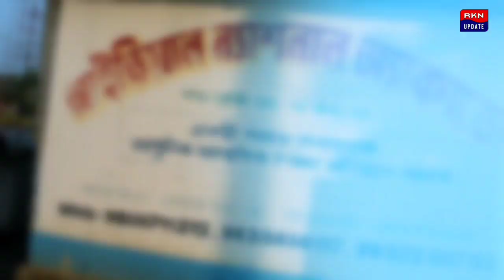অ*প"হ"রন হওয়া কি*শোরির মু*ন্ডু কা*টা দে*হ উ*দ্ধা*র হল